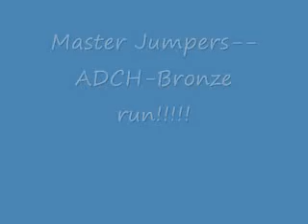Klink MAC USDAA September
We got MOST of Klinks runs from this weekend :) Klink had a GREAT weekend, finishing her ADCH-Bronze and winning Steeplechase Finals! Plus lots of other Q's!